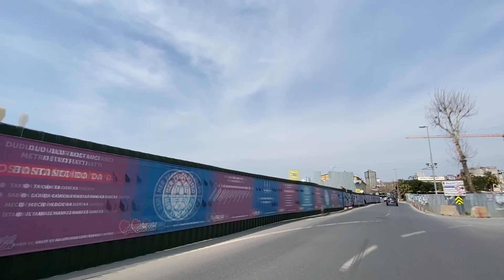İSTANBUL'DA KORONAVİRÜS (COVİD-19) GÜNLÜKLERİ #1 PENDİK'TEN ÜSKÜDAR'A İSTANBUL SOKAKLARI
Sabiha Gökçen Hava Limanından başlayıp Üsküdar'a kadar aracımla gezdiğim istikamette sokakların durumunu göstermeye çalıştım sizlere... Cıvıl cıvıl olan İstanbul sokakları ve sahillerinde sessizlik hakim en kısa sürede şu virüs ülkemizi terk eder ve normal hayata döneriz.

Bildirimleri açmanızı tavsiye eder, yorumlarınızı ve beğenilerinizi bekliyorum...

İzlemenizi tavsiye edeceğim 5 Popüler Videoyu sizler için sıraladım keyifli seyirler...

Sevgili Arkadaşlar, 7 bölge, 81 ilde, gezdiğim, gördüğüm, yediğim, içtiğim, konakladığım, yerler hakkında, deneyimlerim sonucunda ilginizi çekecek faydalı bilgilerle, yapmayı planladığınız programların daha keyifli hale dönüşeceğini ümit ediyorum.

Videolarımı izleyerek katkıda bulunduğunuz için çok teşekkür eder, keyifli seyirler dilerim.